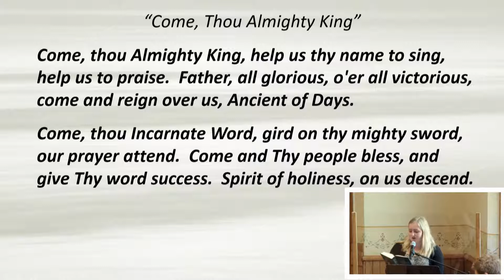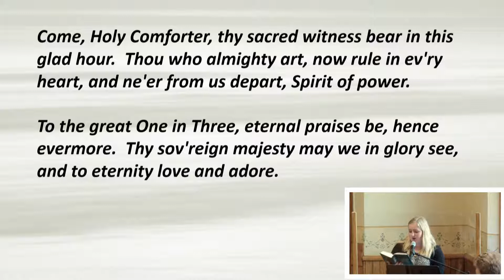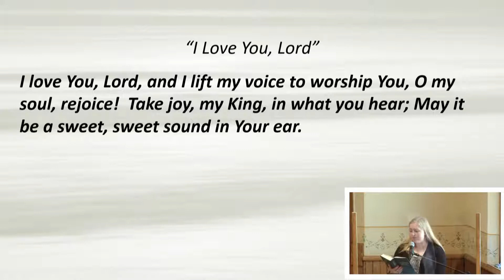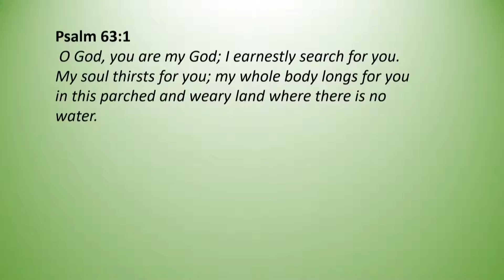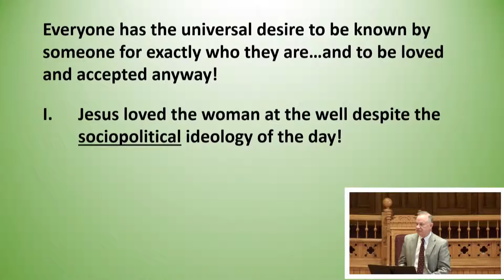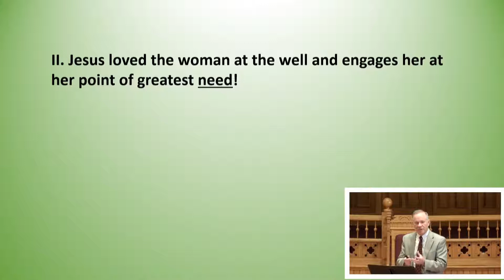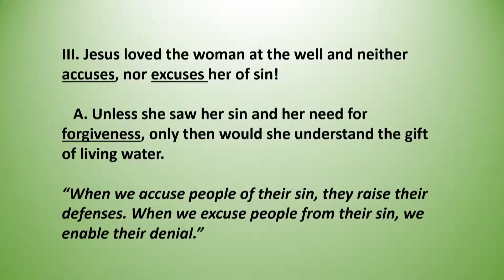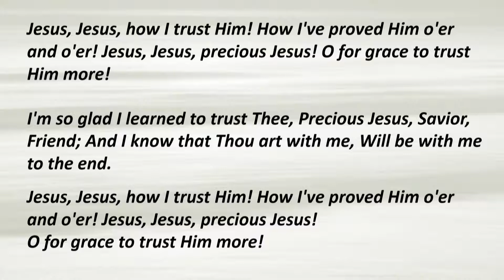First Presbyterian Church – Noblesville, IN – 4/25/2021